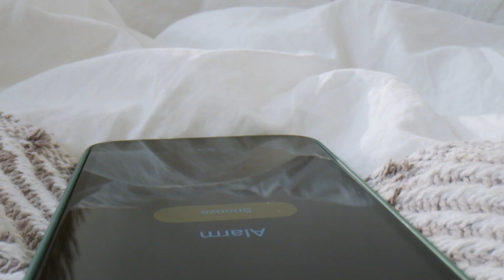#360 Słowobudzik / Bliskość Pana / Adwent 2021 / Medytacja / ks. Przemysław Sawa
SŁOWOBUDZIK
poranna dawka słowa Bożego na cały dzień (w oparciu o czytania liturgiczne)

📖 (Pnp 2,8-14)
Cicho! Ukochany mój!
skacze po pagórkach.
Umiłowany mój podobny do gazeli,
do młodego jelenia.
Oto stoi za naszym murem,
patrzy przez okno,
zagląda przez kraty.
Miły mój odzywa się
i mówi do mnie:
«Powstań, przyjaciółko ma,
piękna ma, i pójdź!
Bo oto minęła już zima,
deszcz ustał i przeszedł.
Na ziemi widać już kwiaty,
nadszedł czas przycinania winnic6,
i głos synogarlicy już słychać w naszej krainie.
Drzewo figowe wydało zawiązki owoców
i winne krzewy kwitnące już pachną.
Powstań, przyjaciółko ma,
Gołąbko ma, [ukryta] w zagłębieniach skały,
w szczelinach przepaści,
ukaż mi swą twarz,
daj mi usłyszeć swój głos!
Bo słodki jest głos twój
i twarz pełna wdzięku».

Wspierając nas finansowo, współuczestniczysz w głoszeniu Ewangelii w internecie. Jeśli podoba Ci się to, co zobaczyłeś i usłyszałeś, możesz złożyć ofiarę, która wesprze rozwój mediów SECiM i przyczyni się do zwiększenia różnorodności oraz zasięgu naszych działań.
Przelew:
Szkoła Ewangelizacji Cyryl i Metody ul. św. Pawła 2,
43-382 Bielsko-Biała